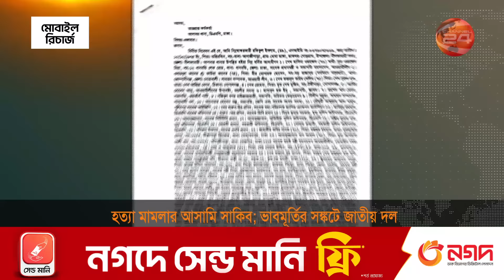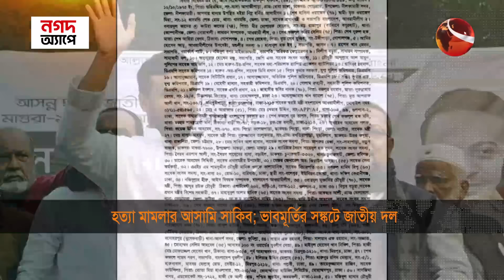হত্যা মামলার আসামী সাকিব; ভাবমূর্তির সঙ্কটে জাতীয় দল | Shakib Al Hasan Case | Channel 24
»» Office Address:
Bangladesh.